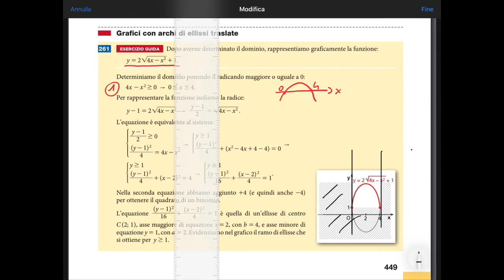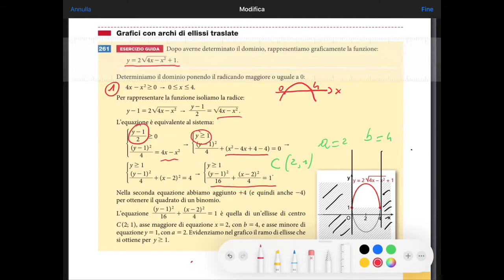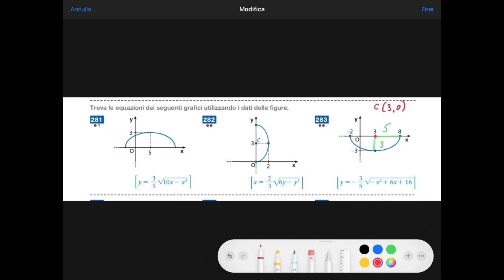Grafico di una funzione irrazionale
Grafico di una funzione irrazionale riconducibile a una semi ellisse